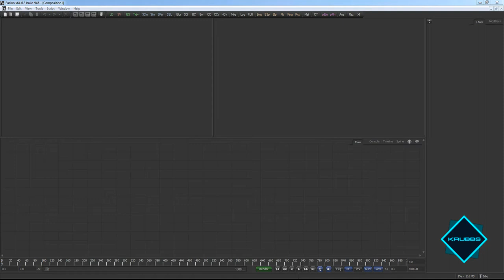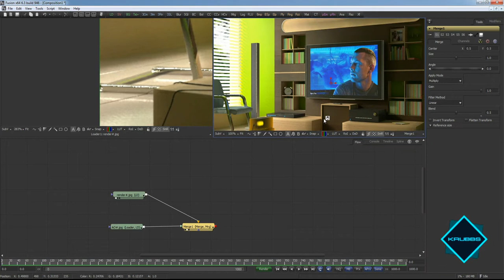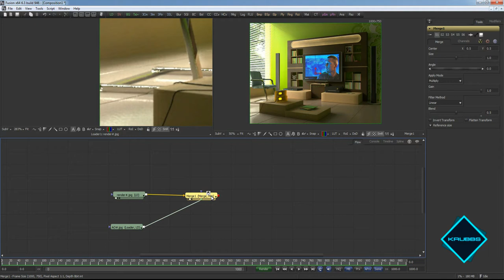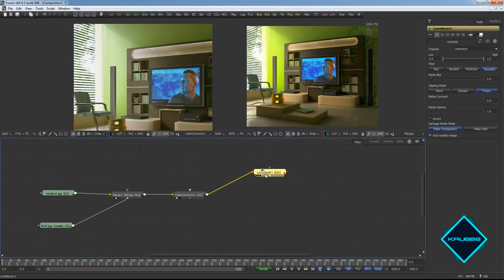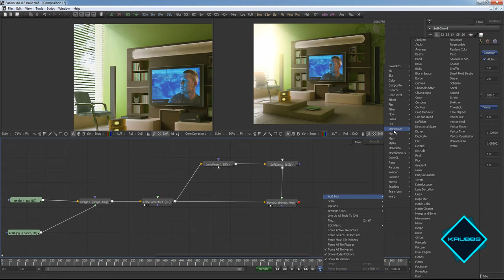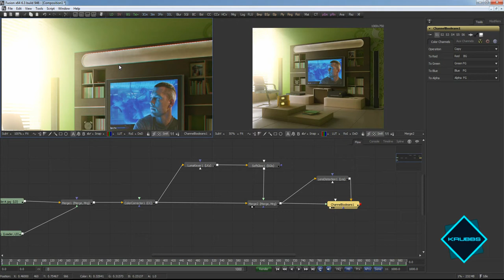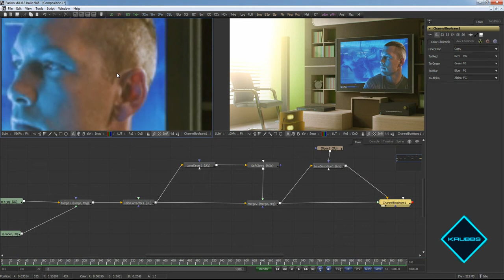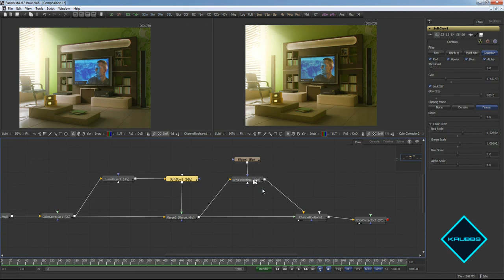Видеоурок по Fusion, постобработка интерьера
Видео-урок по постобработке интерьера в программе Eyeon Fusion. Цветокоррекция, свечение и хроматические аберрации - все это будет разобрано в данном уроке.

Настоятельно рекомендую посетить страницу блога с этим уроком - там я еще подробно описал действие каждой ноды (оператора)

Специально для сайта студии компьютерной графики "Pulsar"